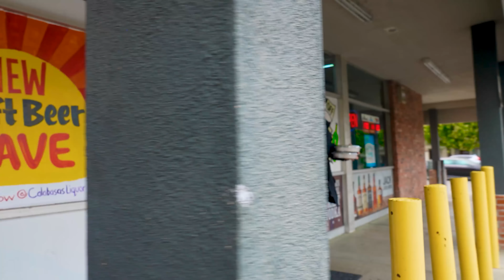سيقضي اللصوص الفقراء مقابل الطلاب الأثرياء 24 ساعة في السيارة